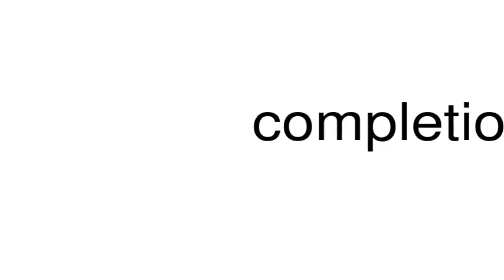How to pronounce completion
This is a satire channel. This is a satire channel. How to pronounce the word completion.